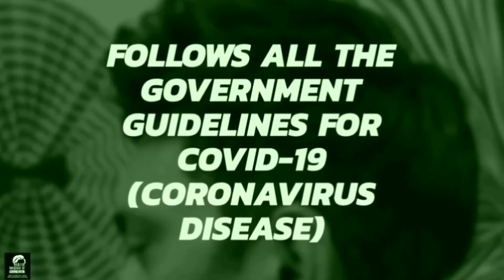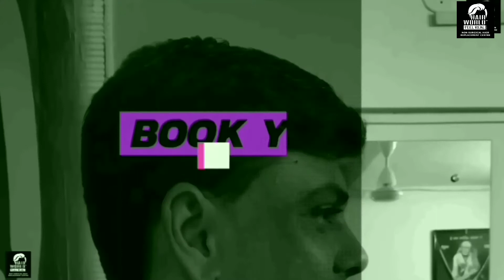Hair Fixing For Men | Hair Wigs For Men | Hair Patch | Hair System | Hair Replacement | By HAIRWORLD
HAIR WORLD™ Non Surgical Hair Replacement Centre

PROVIDES BEST NON SURGICAL HAIR REPLACEMENT AT BEST PRICE WITH BEST QUILTS HAIR SYSTEMS

NON SURGICAL HAIR REPLACEMENT IS DON'T HAVE ANY SIDE EFFECTS
NO PAIN

IT'S COMPLETELY SAFE & SECURE

HAIR PATCH | HAIR WIG | HAIR FIXING | HAIR REPLACEMENT | NON SURGICAL HAIR REPLACEMENT | HAIR BONDING
Q-6 | FRONT LACE | FULL LACE | OCTAGON | USA BASE | ULTRA HOLD TAPE | ULTRA HOLD GLUE | WALKER TAPE

Address: SHOP NO. 18, CRYSTAL PLAZA BUILDING, NEAR MIRA ROAD RAILWAY STATION, MIRA ROAD (E), MUMBAI.
THANE - 401107.
MAHARASHTRA.
INDIA🇮🇳

THANKYOU ALL ❤️

HAIR WORLD INDIA
A NON SURGICAL HAIR REPLACEMENT CENTER
Get Back Your HAIR @₹7999/-
#100%OnTheSpotResult

100% NATURAL HUMAN HAIR
AT MIRA ROAD
HAIR WIGS / HAIR PATCH / HAIR EXTENSIONS / HAIR FIXING / HAIR BONDING / HAIR WEAVING / 100% NAUTRAL HUMAN HAIR SYSTEM
COMPLETE HAIR SOLUTION CENTRE
WITH BEST QUALITY BEST SERVICE AT BEST PRICE
START FROM ₹7999/-

ADDRESS : SHOP NO.18, CRYSTAL PLAZA BUILDING, NEAR MIRA ROAD RAILWAY STATION, MIRA ROAD EAST, THANE 401107.
MAHARASHTRA, INDIA.

it's Best and Easy way to Get back your personality by Non Surgical Hair Replacement
no side effects no pain
Best and affordable Pricing
good quality hair system
must visit for free consultation
Time 10:00AM - 10:00PM
MONDAY CLOSED
Hair World Non Surgical Hair Replacement Centre At Mira Road (E).

Do Visit
Look Best Feel Real

Address: Shop No.18, Crystal Plaza Building, Near Mira Road Railway Station, Mira Road (E). Thane-401107

*This Is HAIR WORLD ™ Own Content*